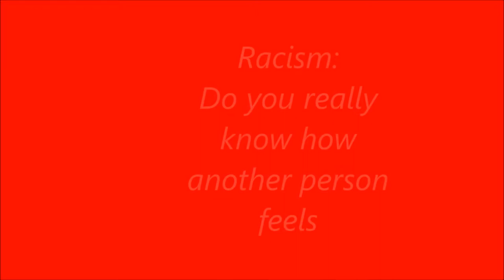Whoopi Goldberg shutsdown Ann Coulter on RACISM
If you don't live in someone else's shoes how can you say you know what it's like.We must respect others and learn from them. That is how you fight racism.